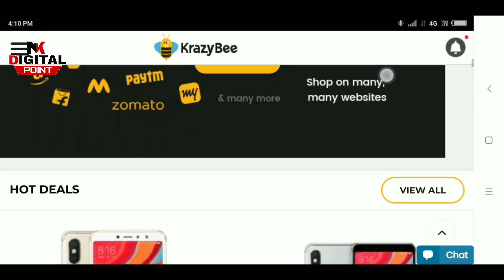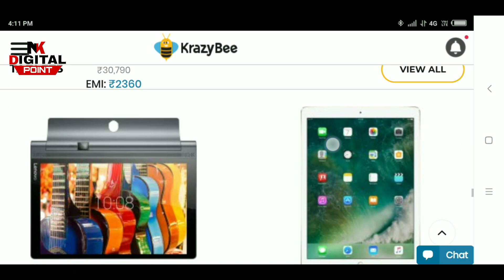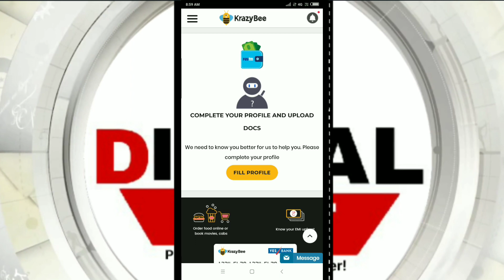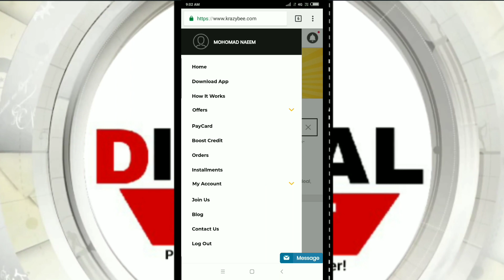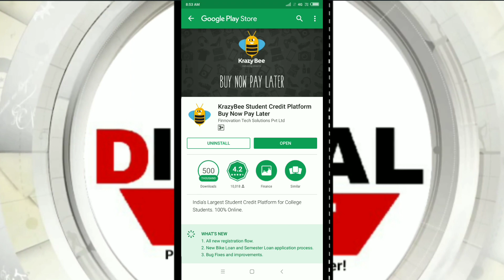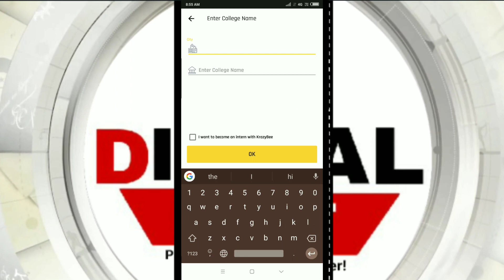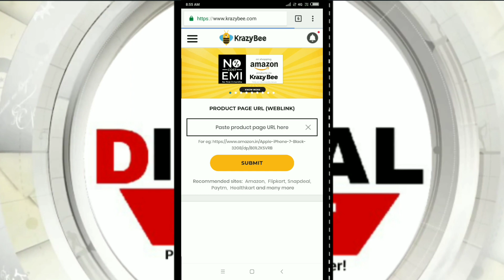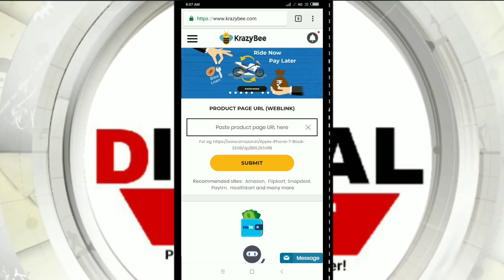KrazyBee : Shopping without credit card | apply KrazyBee PayCard | 0% interest EMI only for Student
KrazyBee Shopping without Credit card online 0% interest EMI buy any product like mobile, Laptop, tv , Camera, tablet, etc Apply KrazyBee PayCard use any website for shopping, how to shopping without Credit card online,

India's Largest Student Credit Platform for College Students. 100% Online.

With an EMI option for college students, it is our endeavor to bridge the gap between their financial constraints & their dreams. The best part is, the student need not have a credit card to make a purchase via KrazyBee.